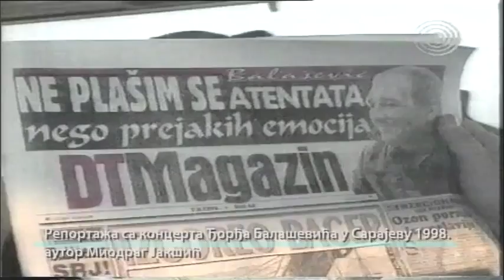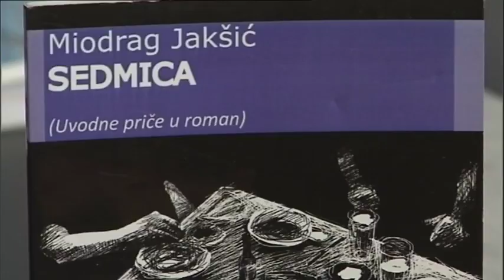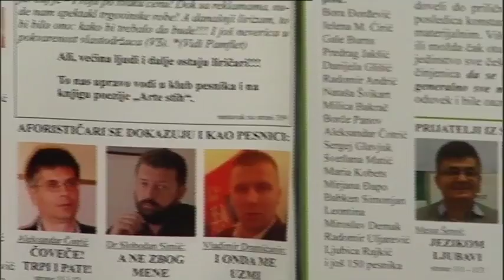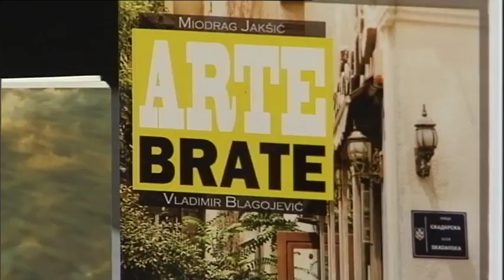SRBIJA NA VEZI: Miodrag JAKŠIĆ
Arhitekta, pesnik, muzičar, producent, političar, ali, naglašava da je pre svega veliki zvezdaš! Miodrag Jakšić, predsednik Matice iseljenika, ove nedelje sa Srbijom na vezi.
Još kao dečak ispoljio je talenat za organizaciju, muziku, pisanje. Osnovao je nekoliko muzičkih grupa, kasnije otvorio produkcijsku kuću koja je proglašena za najbolju u Jugoslaviji. Danas ponosno ističe bendove koji su prve hitove snimili upravo u "Karlo rekordsu"...
Na pitanje da li je početkom 90-tih bio najmlađi u Skupštini, kaže da je samo jedan poslanik bio mlađi od njega...
Krajem 90-tih odlazi u Sarajevo i pravi ekskluzivnu reportažu o koncertu Đorđa Balaševića. Ovo je bilo prvo pojavljivanje "Panonskog mornara" posle 8 godina.
Dobitnik je više domaćih i međunarodnih priznanja za literaturu. Njegova poezija preneta je i na "daske koje život znače".
Nedavno je publika u Srbiji videla film "Povratak" koji je Miodrag producirao i ujedno povezao naše glumce iz Srbije, rasejanja i holivudske zvezde.

U vreme mandata u Ministarstvu za dijasporu pokrenuo je manifestacije koje i danas postoje.
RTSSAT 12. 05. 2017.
Sa istom energijom nastavlja da usmerava aktivnosti u Matici iseljenika Srbije...